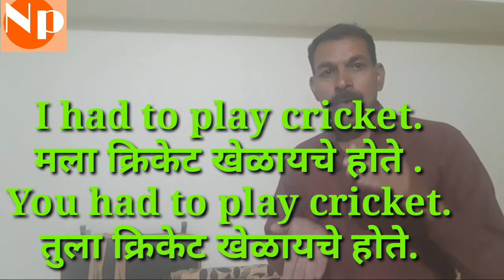Part - 17 इंग्रजी बोला सोप्या पध्दतीने . Had to चा वापर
मला जायचे होते . मला आंबा खायचा होता. मला पञ लिहायचे होते. असे वाक्ये इंग्रजी मध्ये had to चा वापर करून बोलणे.